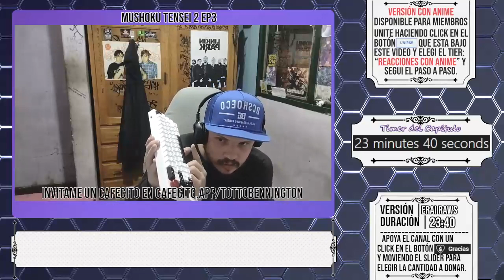Mushoku Tensei Season 2 Capitulo 3【REACCION - REACTION】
▬ Apoya el canal con tu donación
▬ Apoya haciendo un Click en el botón GRACIAS y haciendo una donación
▬ Convertite en miembro del canal, Click en UNIRSE / JOIN ▬

▬ VERSIÓN CON ANIME de esta video reacción ↓
(LINK EN EL POST PARA MIEMBROS EN COMUNIDAD DEL CANAL)
Para tener acceso al enlace.

「MAL」myanimelist .net/profile/tottobennington